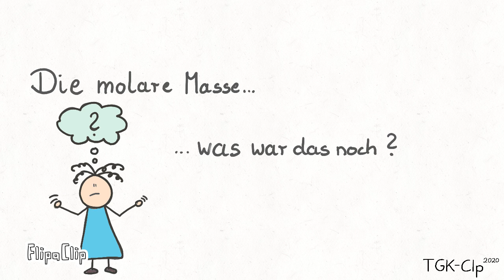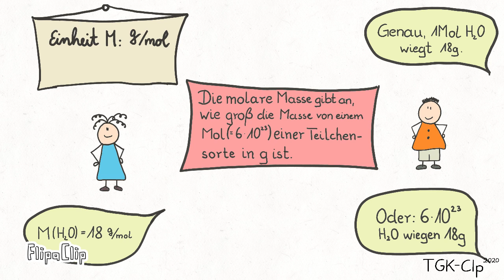Molare Masse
Chemie Sek 1: Die Berechnung der molaren Masse